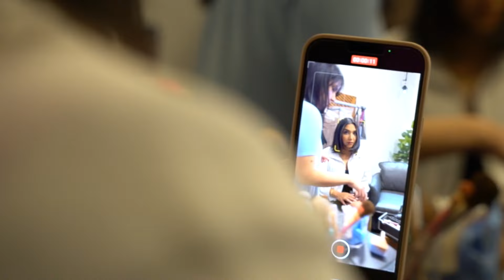Empire in a Bottle: How Kat Hantas Took 21Seeds from Zero to Exit Using Femme-Powered Strategies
Ever wondered how a casual dinner party inspiration turned into a $160 million business?

Discover how Kat's transition to creating a market-disrupting infused tequila brand was sparked by personal health advice and a gap in the spirits market. From kitchen experiments to commanding a presence in a male-dominated industry, learn about the strategies Kat used to navigate regulatory hurdles, attract a niche market, and eventually sell her company for a whopping $160 million. Kat and Suneera delve into the importance of women empowering women, leveraging personal networks, and understanding consumer needs to create a successful brand. Gain insights into choosing the right investors, making strategic business decisions, and planning an effective exit to maximize company value.

Listeners will come away with a wealth of knowledge on turning a simple idea into a lucrative business, the importance of brand positioning, and specific advice for women entrepreneurs aiming to make their mark in competitive industries. Whether you're an aspiring entrepreneur or a seasoned business owner, Kat's story offers inspiration and practical strategies that can be applied to any business venture. Tune in to learn, grow, and be motivated to take your next bold step in the business world!

Are you ready to take your leadership skills to the next level?

Join my exclusive, 8-week coaching program, and gather the right tools and resources to scale your business effectively and sustainably.

Entrepreneurship is hard and the road is overwhelming, lonely, and uncertain. By joining The Accelerator, you go from bearing the pressure of scaling your business to learning from a 9-figure founder and expert.

Visit: TheCEOSchool.co/Accelerator today.

Elevate your leadership. Elevate your success. Don't miss out. Join The CEO School Accelerator now.